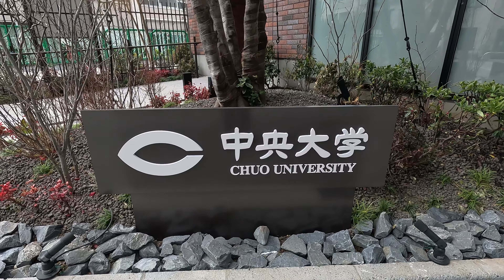【茗荷谷/4K】中央大学茗荷谷キャンパスと駅周辺の散策/Tokyo walk/Myogadani station/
去年からずっと中央大学の建築風景を撮影していました。かなり出来上がっていて近くで撮影してきました👍
I've been photographing the architectural landscape of the campus since last year. This time it was quite ready❣

立教大学・上智大学・中央大学（茗荷谷／後楽園／駿河台／市ヶ谷田町）・獨協大学・東洋大学（赤羽台）・順天堂大学・大東文化大学（板橋）・明治大学（駿河台）・日本大学（お茶の水／日大理工学部・日大歯学部）・帝京大学（板橋）・拓殖大学（文京）・筑波大学（東京）・専修大学（神田）・共立女子大学（神田一橋）・武蔵野美術大学（市ヶ谷）

0:00 オープニング/Opening
0:23 茗荷谷駅スタート/Myogadani Station starts
1:14 中央大学茗荷谷キャンパス/Chuo University Myogadani Campus
5:50 駅周辺を散策/Stroll around the station
9:00 エンディング/Ending